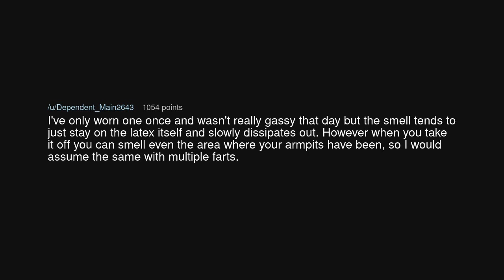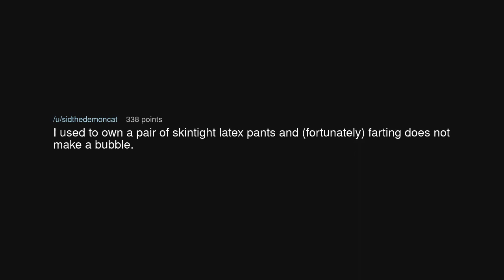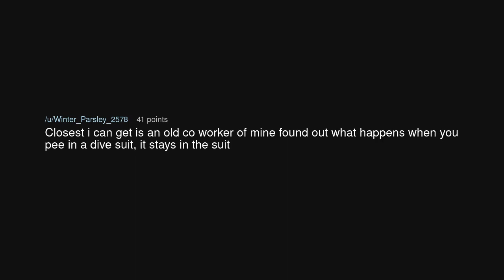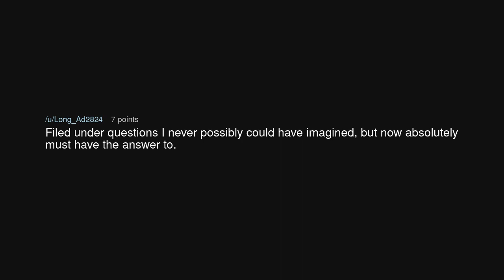For people that have worn skin tight latex body suits, what happens to the gas when you fart?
For people that have worn skin tight latex body suits, what happens to the gas when you fart? (r/NoStupidQuestions)

Source: Certain-Sea-5937 on Reddit (link removed at the insistence of YouTube)